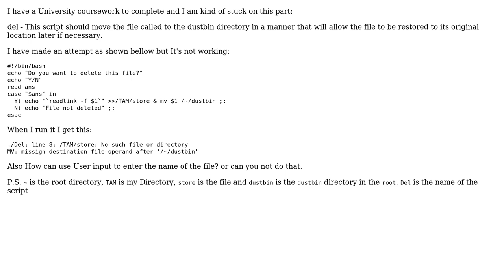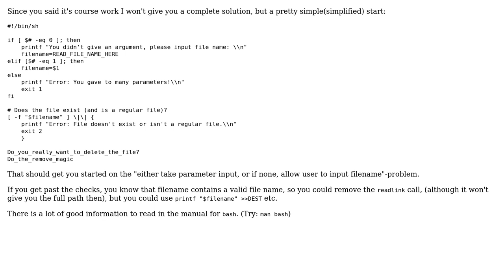Linux Shell Script Stuck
With thanks & praise to God, and with thanks to the many people who have made this project possible! You are responsible for your own actions.